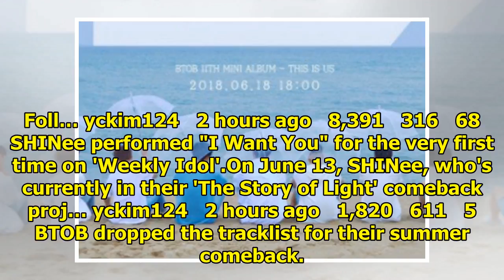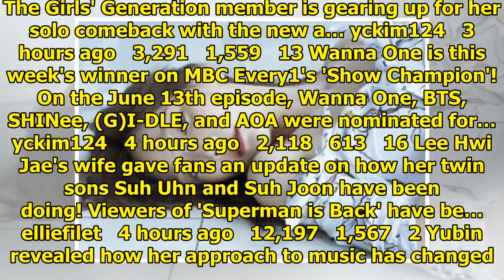Breaking K-pop news, videos, photos and celebrity gossip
It looks like Triple H is making their comeback soon!On June 13, HyunA went live on Instagram. She a...